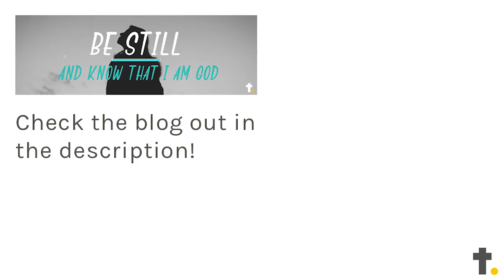Psalm 86 - Telling God about God #11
David is in trouble, but most of the Psalm he spends telling God about God (not telling God about himself). This is the secret to finding a way through our troubles. And what he remembers (7 times!) is that God is sovereign, that is the pillow on which he can lay his head